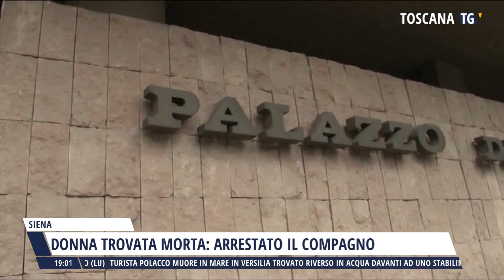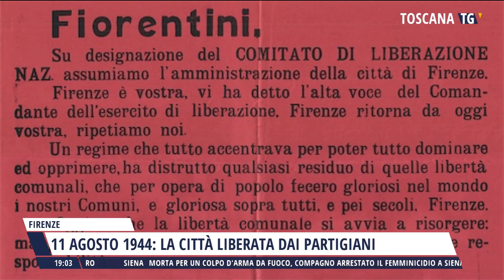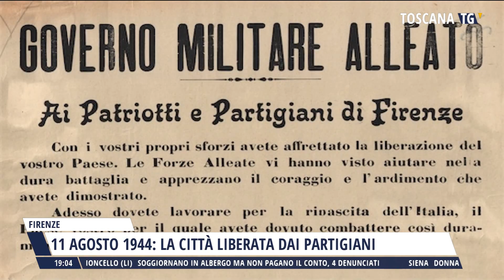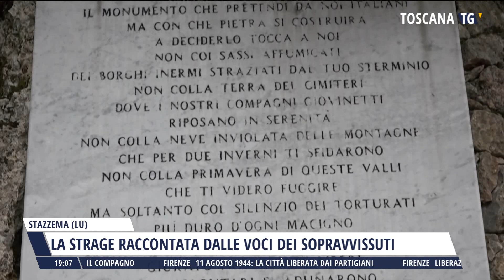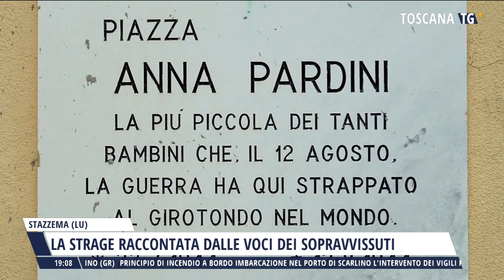2024-08-11 TG REGIONALE